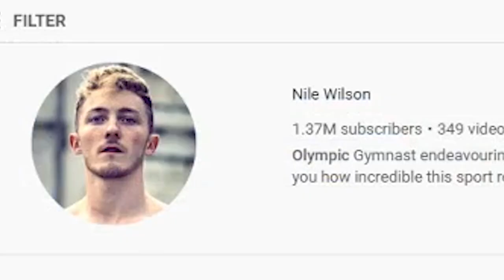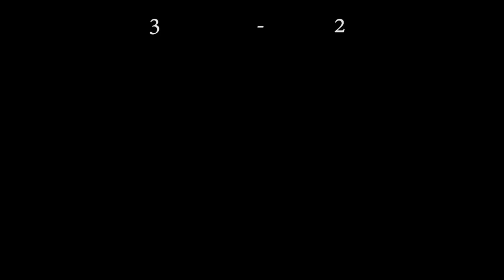AMATEUR VS PRO GYMNAST- ULTIMATE GYMNASTICS CHALLENGE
How to start CALISTHENICS?

Online coaching?
Shoot me a mail and lets talk: jonathanhuliaros@hotmail,com